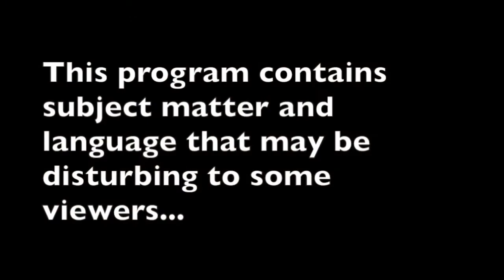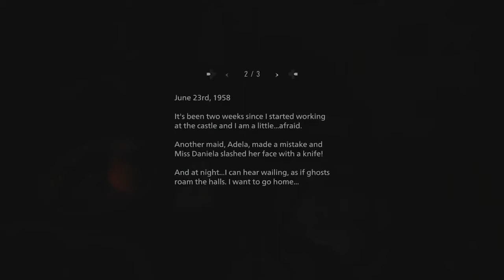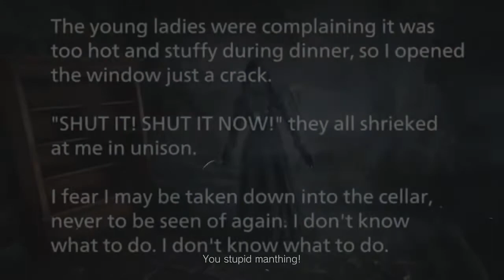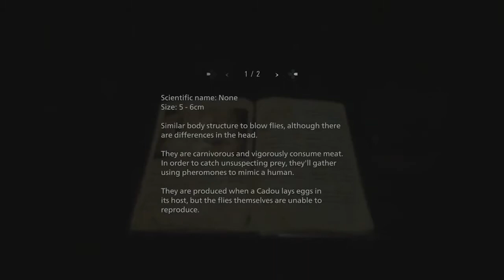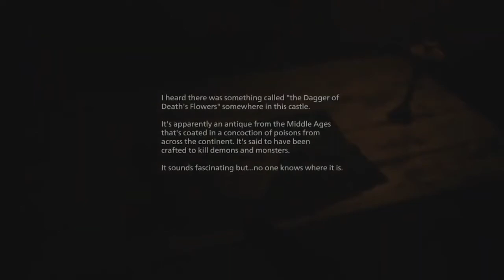Resident Evil village doesn't work for me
Why Resident Evil village doesn't work for me,resident evil 8,lady dimitrescu,resident evil 8 village,capcom,resident evil village,sfc spectacular,is resident evil 8 worth it,resident evil village story,resident evil village story explained

Welcome to Gaming So Spectacular; Where the priority is fun & variety!
My continuing mission statement: "To issue information, entertainment, & hopefully smiles." "05/24/2019"

Instruments used:
Final Cut Pro(to edit)
Sony 4K Handycam

All images & music used are either owned or authorized for use by the content creator.